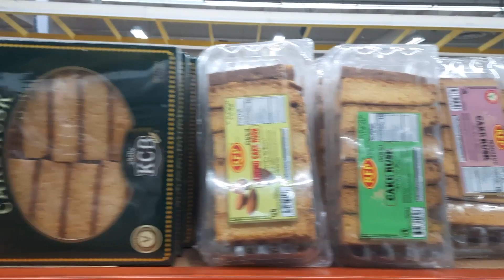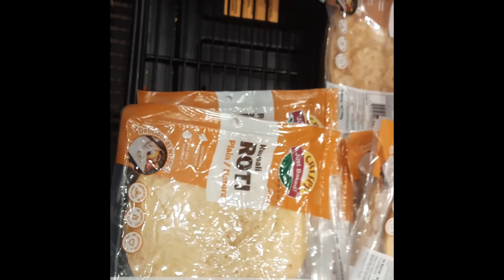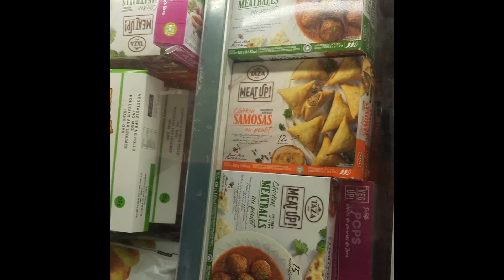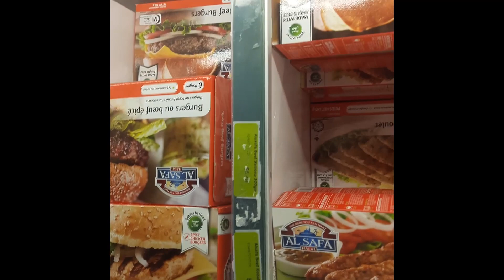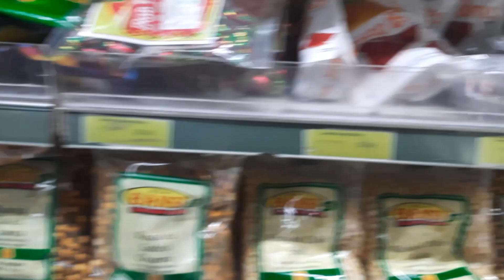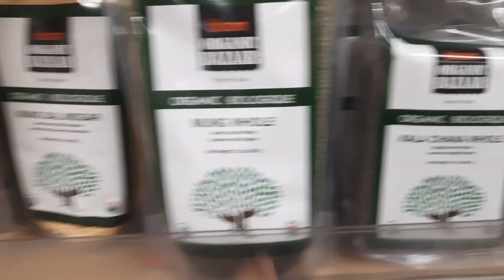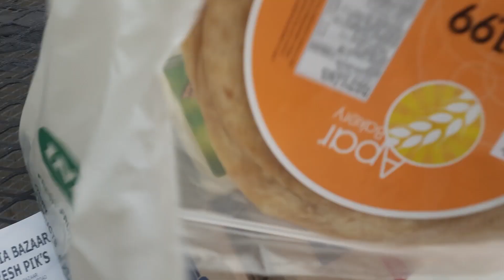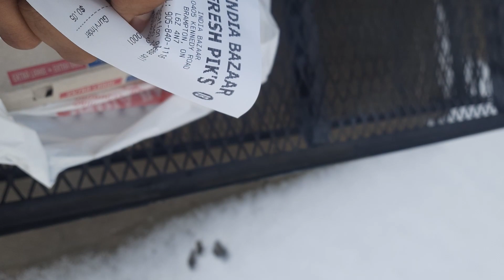Indian market in Canada | India Bazaar| Indian grocery shopping in canada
India Bazaar in Canada - Address: 10405 Kennedy Rd N, Brampton, ON L6Z 4N7

canada busniess visa,
Canada vibes,
Canada vs Germany world Juniors,
Canada new year celebration,
Canada new year,
Canada news,
Canada couple vlogs,
Canada vlogs in punjabi,
Canada vlog latest,
Canada vlog pakistani,
Canada vlog vancouver,
Canada vlogs punjabi 2022,
Canada vlogs punjabi 2023,
India to canada journey 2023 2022,
hindi vlogs canada,canada life,canada visa,canadian couple vlog,we are pregnant vlog,first time in canada,air canada vlog,
canadian couple,ikea canada vlog,canada vlog life,canada couple pregnant,pinoy canada vlog,daily vlogs,canada fun vlog,canada travel vlog,

How do Scammers Destroying Students & Residents in Canada 🇨🇦
How to get a Job in Canada From India | Best Tips and Strategies